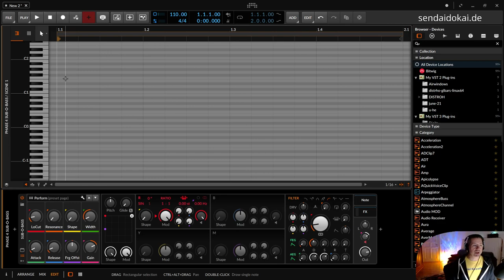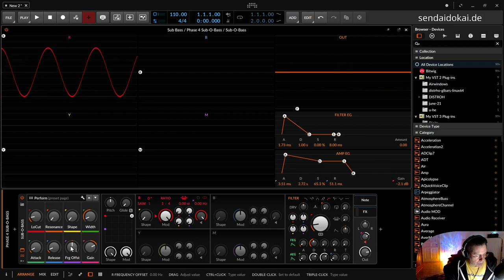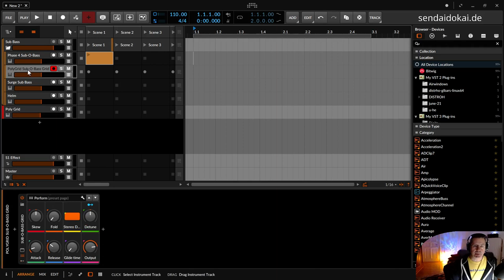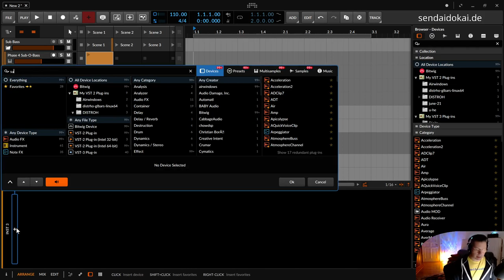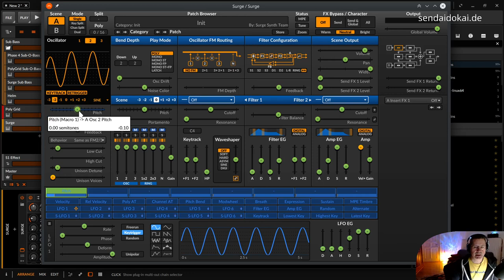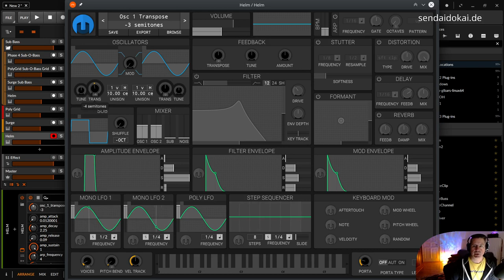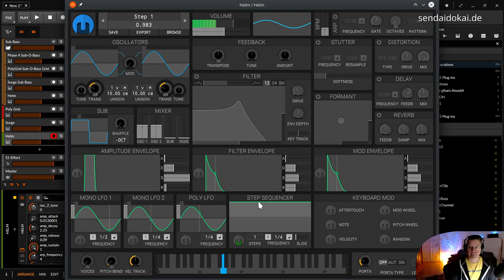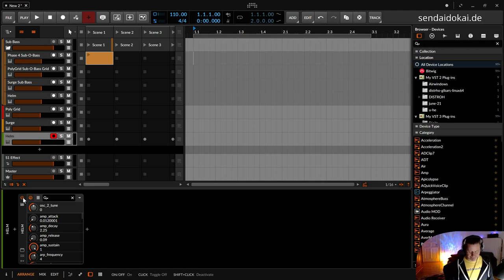HowTo - Sub Bass (Phase 4 / PolyGrid / Surge / Helm) (deutsch | Bitwig & andere DAWs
In dieser Practice Session zeige ich dir, wie du einen einen Sub Bass in 4 verschiedenen Synthesizern erstellst

00:00​ Einleitung
01:25 Wichtiges zum Beachten bei einem Sub Bass (Range, nicht Hören, Stereo)
07:23 Sub Bass - Phase 4
12:12 Sub Bass - Poly Grid
15:03 Sub Bass - Surge Synthesizer
22:02 Sub Bass - Helm Synthesizer
25:35 Zusammenfassung
28:00 Danke für die Kommentare, den Daumen, das Abo, die Glocke und den Fisch